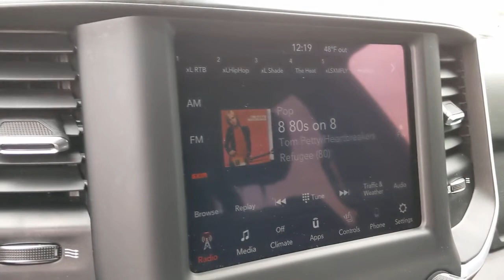2020 Ram 1500 Knoxville, Clinton, Alcoa, Maryville, Powell TN LN163248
Diamond Black Crystal Pearlcoat Used 2020 Ram 1500 available in Clinton, TN at Fox Toyota. Servicing the Knoxville, Clinton, Alcoa, Maryville, Powell, TN area.
2020 Ram 1500 Big Horn 4x4 Crew Cab 57 Box - Stock#: LN163248 - VIN#: 1C6SRFFT2LN163248

Fox Toyota
228 Fox Family Lane

CARFAX 1-Owner Clean GREAT MILES 18780! $6600 below J.D. Power Retail! FUEL EFFICIENT 21 MPG Hwy/15 MPG City! Heated Seats Back-Up Camera 4x4 Apple CarPlay Premium Sound System NIGHT EDITION BIG HORN LEVEL 2 EQUIPMENT GROUP OPTION PACKAGES: Radio: Uconnect 4 w/8.4 Display Rear Window Defroster ParkSense Front/Rear Park Assist w/Stop Rear View Auto Dim Mirror Power Adjustable Pedals Rear Power Sliding Window Rear Dome w/On/Off Switch Lamp Glove Box Lamp Power 4-Way Driver Lumbar Adjust 115V Auxiliary Rear Power Outlet Power 8-Way Driver Seat 2 USB Full Function/Charge Only Media Hub Heated Front Seats Heated Steering Wheel Foam Bottle Insert (Door Trim Panel) Class IV Receiver Hitch Dampened Tailgate Security Alarm Black Premium Power Mirrors Big Horn IP Badge Remote Start System SERVICE COMPLETED: Service Work completed on this Ram 1500 included: Complete Multi-Point Inspection Oil & Filter Change by a Factory Trained Technician Battery Voltage Test Tires Inspected Brake Inspection Emissions System Check Professional Detailed Inside and Out Function Test all Lights Check the Complete Exhaust System Cooling System Inspection Transmission Fluid Inspection Differential Fluid Inspection Function Test all Options & Accessories. BUY FROM AN AWARD WINNING DEALER: On behalf of three generations of dedicated Fox Toyota staff wed like to welcome you to our dealership! Since 1944 weve strived to offer the drivers of Clinton and Knoxville TN and beyond the sort of loyalty theyd expect of their own family. Were thrilled that youve chosen Fox Toyota for your next automotive endeavor and look forward to earning your business. Stop by and see us today! Pricing analysis performed on 2/16/2022. Horsepower calculations based on trim engine configuration. Fuel economy calculations based on original manufacturer data for trim engine configuration. Please confirm the accuracy of the included equipment by calling us prior to purchase.